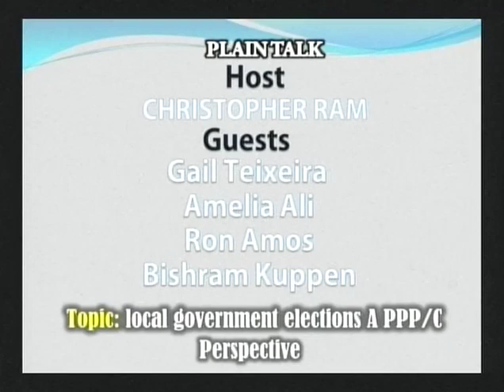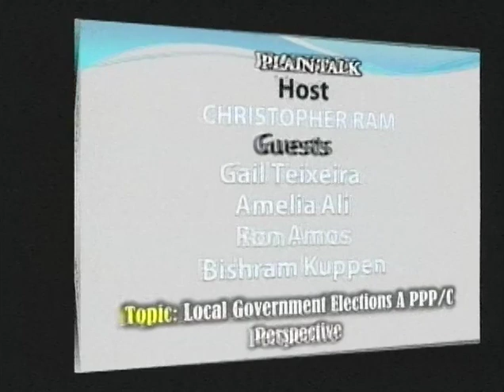Discussion with PPP/C Delegation - Local Government Elections (October 17, 2018)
Plain Talk Host: Christopher Ram: Guest Discussion with PPP/C Delegation - Local Government Elections.